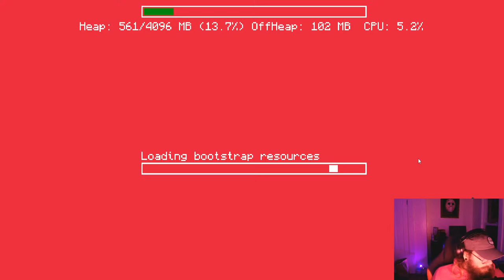100 days Minecraft- We Made our own Modpack!!!!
minecraft create is a wonderful mod pack full of automations... this also happens to be our very owner modpack. join @ItsCraniBaby and I as we venture through this modpack!
Dont forget to check out the merch!